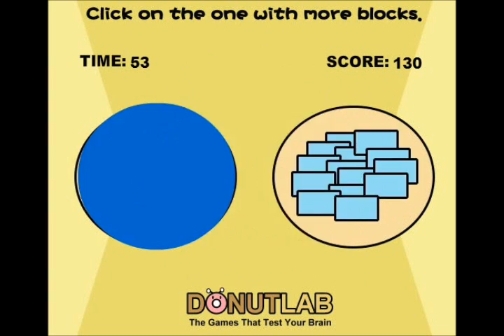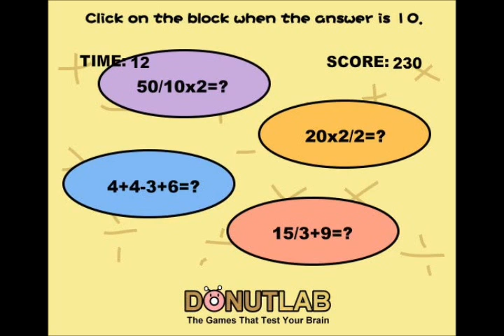Math Challenge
Here we have a game that belongs to the math oriented type of games, so it's always challenging and tempting to check your math abilities through a game.